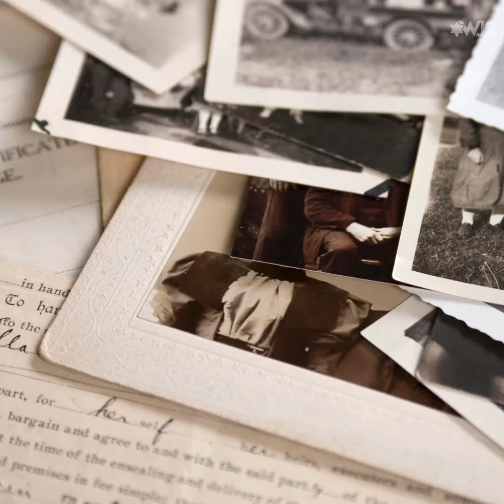Marcel Marceau, a silent hero of the Holocaust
French-Jewish mime artist and actor Marcel Marceau (March 1923-September 2007) is known internationally for his emotional performances and for his stage persona as "Bip the Clown." For decades his story of survival during WWII was relatively unknown, including his role with the Resistance saving Jewish children.